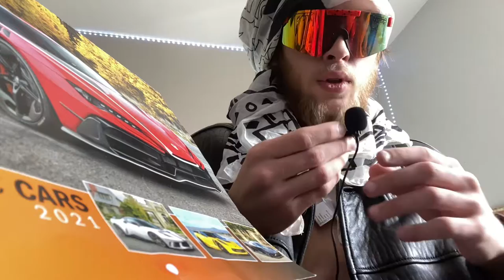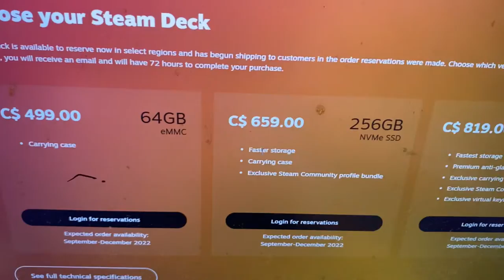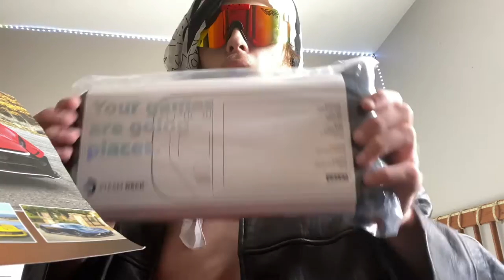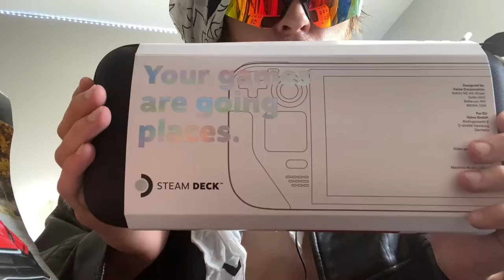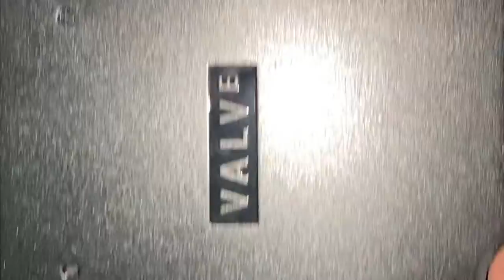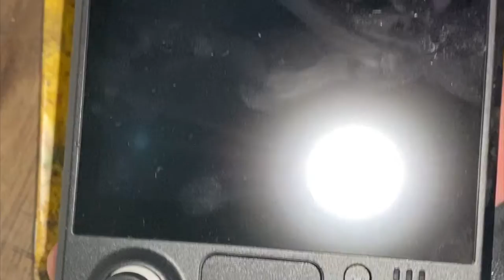512GB Valve Steam Deck HandHeld Gaming Console UNBOXING !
I'm alive ...
(No pikachu was harmed making this video)